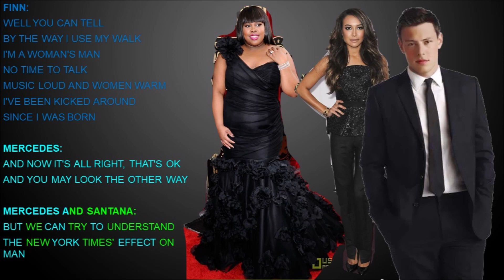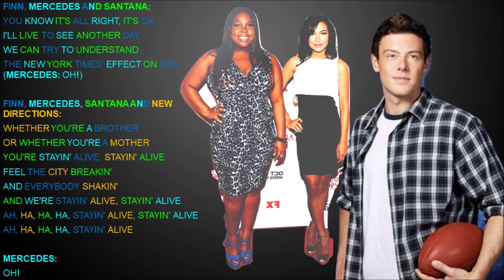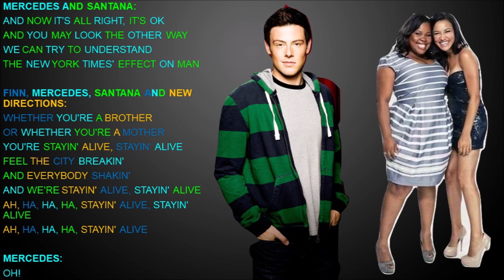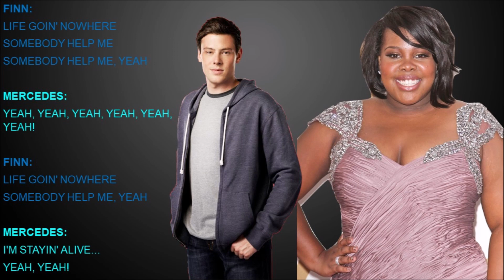Stayin’ Alive Glee Lyrics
Originally By: Bee Gees
Performed By: Finn Hudson, Mercedes Jones & Santana Lopez
Sung In: Season 3 Episode 16 Saturday Night Glee-ver